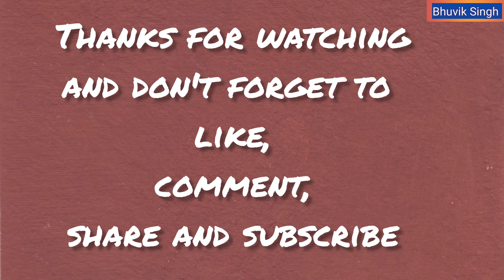animals and their sounds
This video is about animal names and their sounds so that kids can easily learn to recognize animals, recognize their sounds and name them.